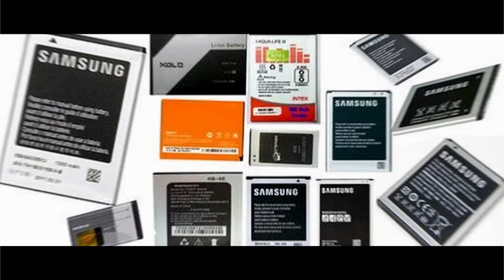Best Earbuds Screen Guard Mobile Covers Shop in Jind ! Haryana Mobile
आपके जींद शहर में सबसे सस्ते मोबाइल सामानों की दुकान जहां आपको मोबाइल से संबंधित हर प्रकार का सामान उचित दामों पर मिलता है हम 23 सालों से भी ज्यादा जींद शहर में सेवाएं दे रहे हैं इसलिए लिए और छोड़िए हमसे हमारी दुकान का नाम है हरियाणा मोबाइल , और हमारा address है  Shop Number 13 Old Bus Stand Ke Bilkul Samne  Gohana Road Jind 126102 ,

Hamare Mobile Number Hai , 👉

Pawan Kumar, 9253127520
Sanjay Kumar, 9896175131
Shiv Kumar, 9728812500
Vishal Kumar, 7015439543